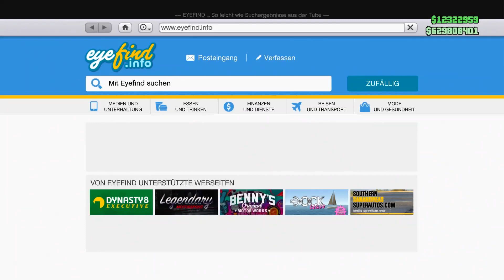GTA 5: 5 HEFTIGE TIPPS und TRICKS für das SMUGGLERS RUN DLC! Der BESTE HANGAR, GELD SPAREN und MEHR!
5 heftige tipps und tricks für das smugglers run dlc der beste
GTA 5 Online 1.41 German Deutsch Chrix 6 hangar geheime dinge
▬▬▬▬▬▬▬▬▬▬Klicken für Beschreibung▬▬▬▬▬▬▬▬▬▬

Nützliche Dinge:
✘ Handy Powerbank

✘ Damit euer Zimmer besser aussieht

✘ Musikbox für unterwegs

✘ So wirst du zum DJ in jedem Auto

✘ Amazon Prime (30-Tage Testversion)

Mein Gaming Equipment:
✘ Meine Gaming Maus

✘ Meine Gaming Tastatur

✘ Mein Gaming Monitor

✘ Mein Gaming Headset

✘ Mein Gaming Mauspad

✘ Mein Controller

✘ Unsere Smartphones

♦ Kık: Chrix_offiziell
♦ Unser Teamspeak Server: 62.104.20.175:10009